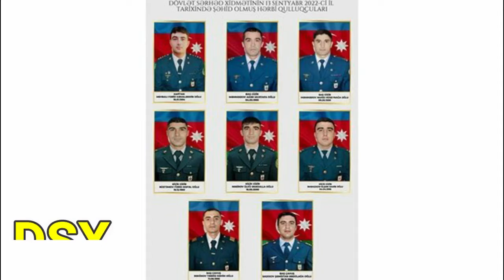DSX səkkiz şəhidi ilə bağlı başsağlığı verdi